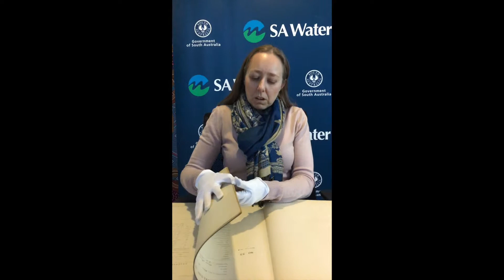3 George Francis & safe water - From storage shed to journal article!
How historic records, saved and indexed by the librarian, provided the data for published research on water quality.